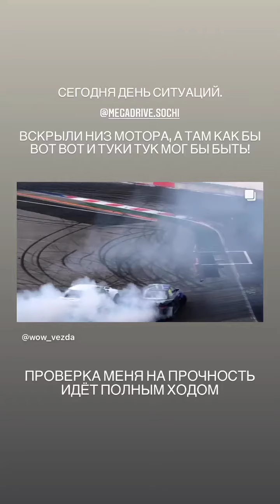Алексей Козлов (Instagram stories от 30.03.22)